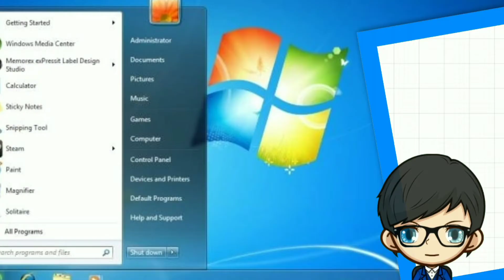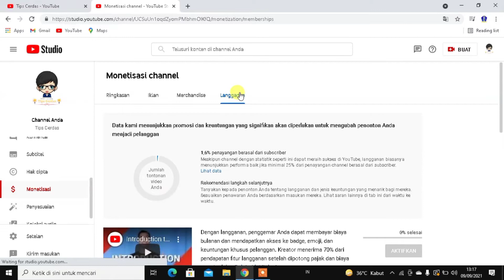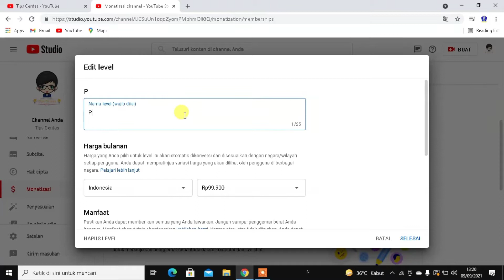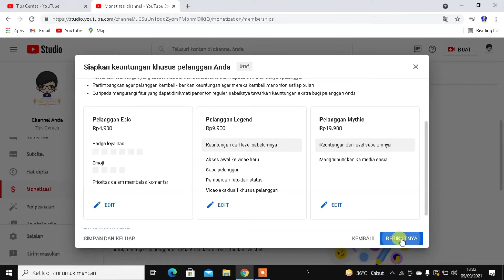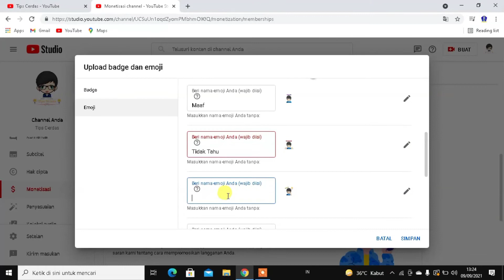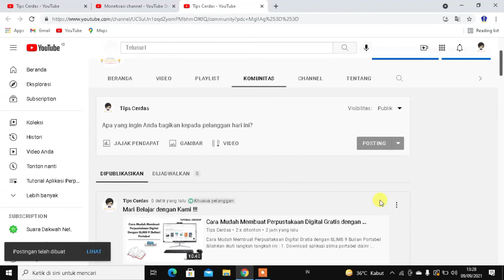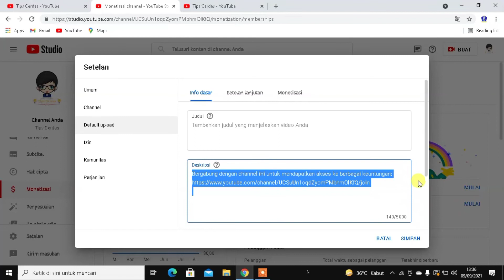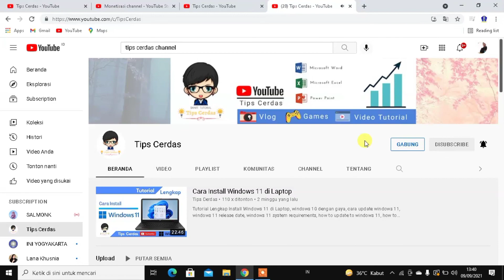Mengaktifkan Fitur Gabung di Channel Youtube Kita